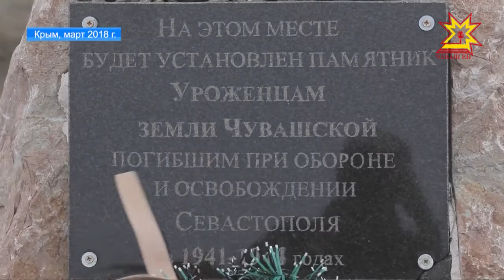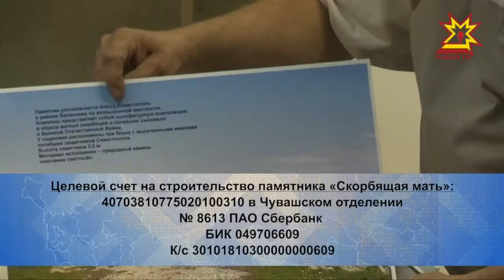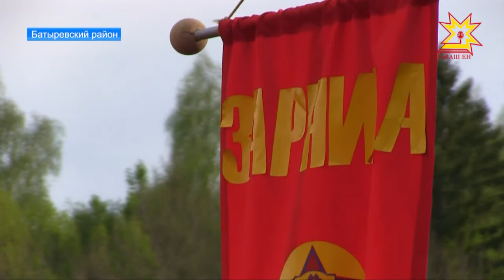Республика 18.05.2018 на русском языке. Вечерний выпуск